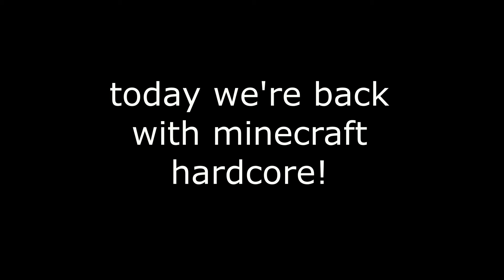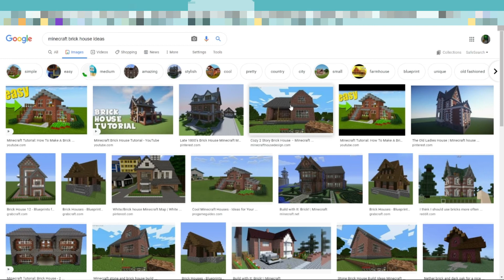NEW BRICK HOUSE! // Minecraft Hardcore #3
Wanna help fight against coronavirus (COVID-19)? Here's the link to donate - please only donate if you are able to!

✨Social✨

taustin_2